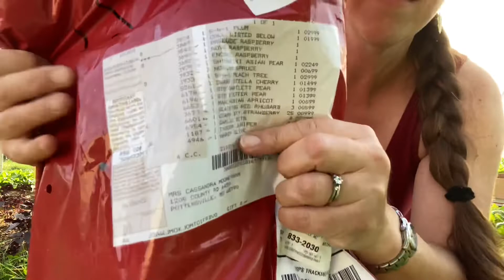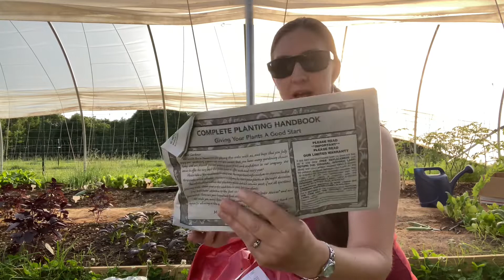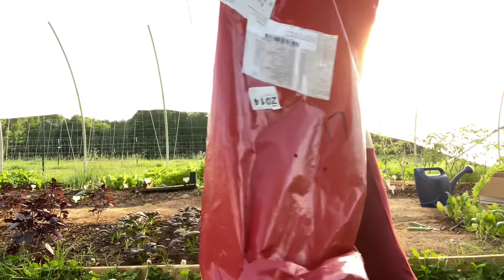Unboxing: Burgess Trees